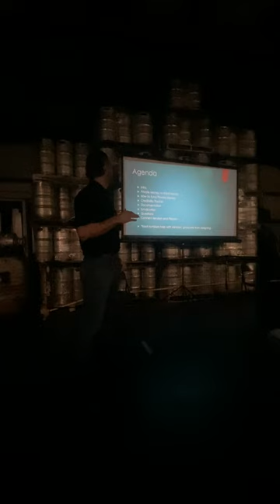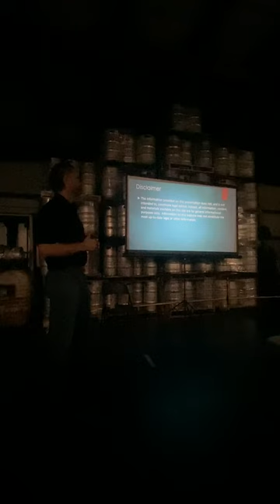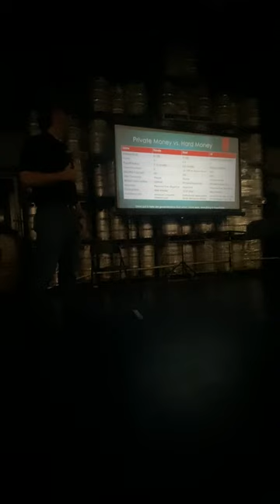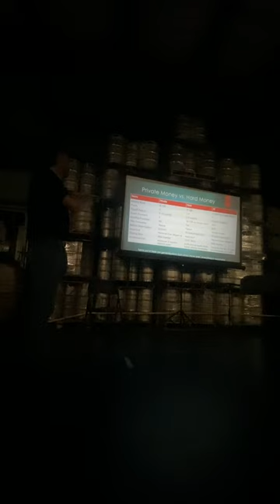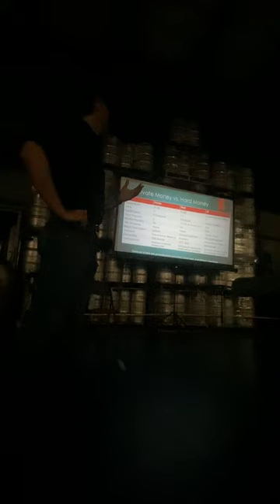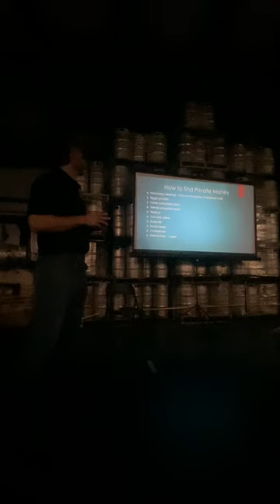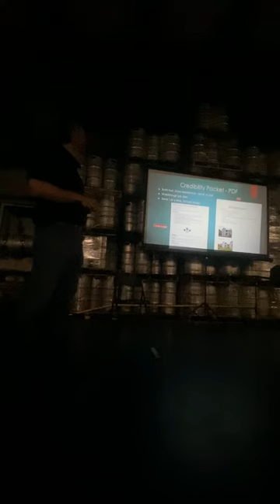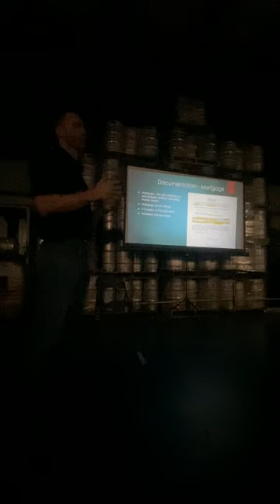How to Raise Private Money for Flips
Mike Hamby goes in detail on what he has done on
past real estate projects and his goal for 2024. How he has structured deals, Mortage, note, how to meet people with private money, and how to convince them that you are the right partner for real estate investing.